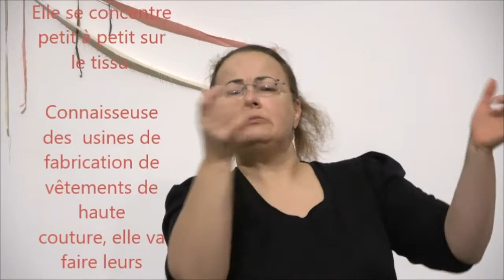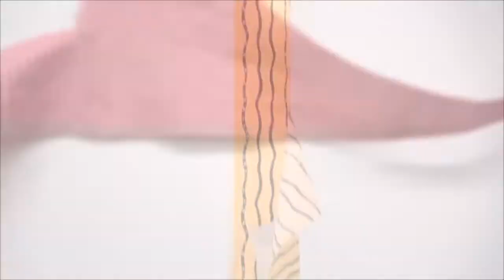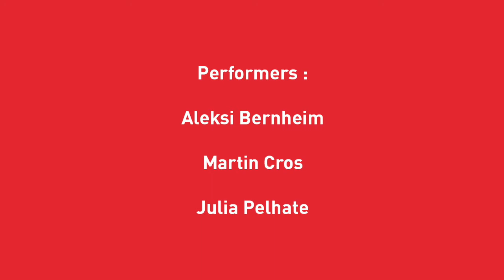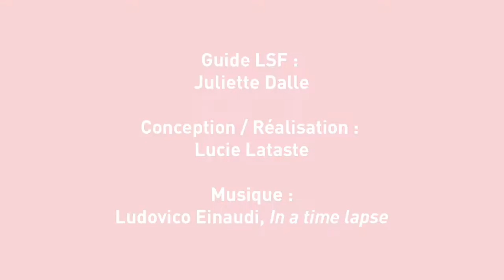Signer l'art : "Marion Baruch : une rétrospective"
La compagnie Danse des signes présente, avec cette vidéo en langue des signes sous-titrée, un regard expressif sur les œuvres de la rétrospective consacrée à l'artiste Marion Baruch.